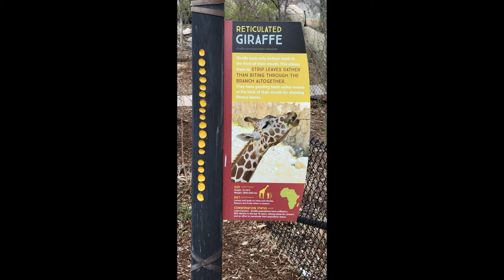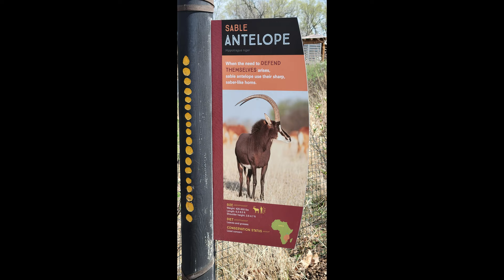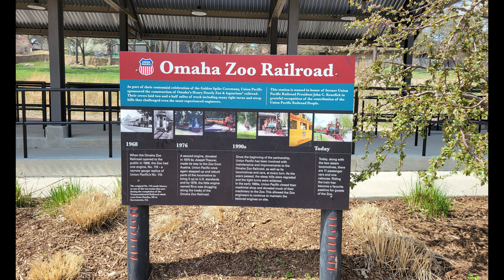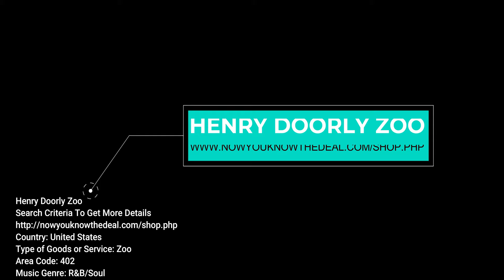HENRY DOORLY ZOO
Search Criteria To Get More Details
Country: United States
Type of Goods or Service: Zoo
Area Code: 402
Music Genre: R&B/Soul